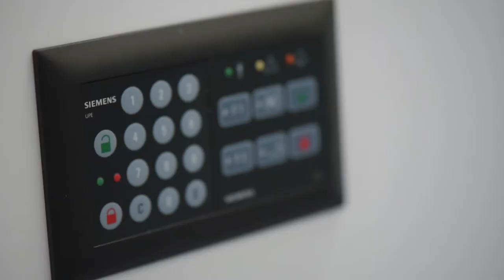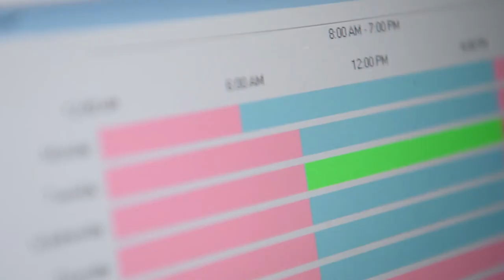Interview with Susanne C. Seitz - Perfecting protection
Susanne C. Seitz, Head Solutions at Siemens Building Technologies Division talks about security solutions and services, explaining what it takes to ensure customers’ business continuity and peace of mind.